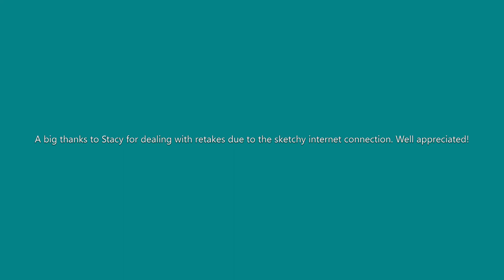Lets Keep Chatting S2E3 - Muirhead Outreach Project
Today’s podcast is with Stacy Hislop, support worker from Muirhead Outreach Project.  We had some internet glitches on this podcast but we still manage to chat about their core mission of keeping families together through fostering positive relationships. Through their early intervention approach, the project wants to give all families a fair and equal chance to avoid family breakdown.
The families the project works with have children up to the age of 18, who may need extra support at home, school or at college. The charity also offers youth, holiday, and parent clubs and receive referrals from social work, but can also take self-referrals from families.
Muirhead Outreach Project would like people to share the work they do so that other families know there is help for them if they needed it.  If you would like to volunteer or help fundraise for them to get in contact with them.